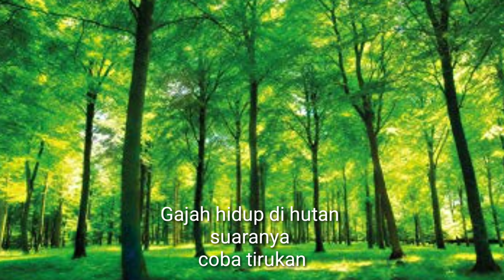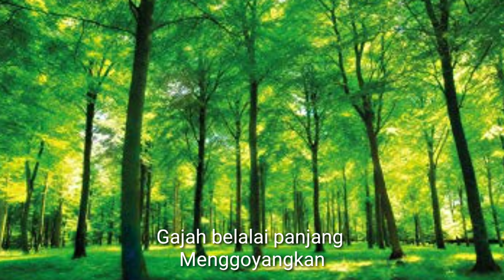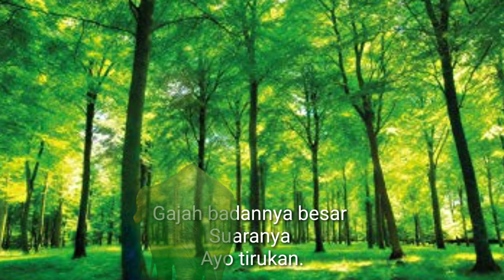Lagu si Gajah